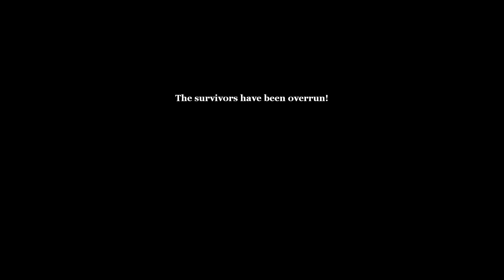No More Room in Hell: It's Too Late For Me!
A new member joins the team! Casualties only increase!